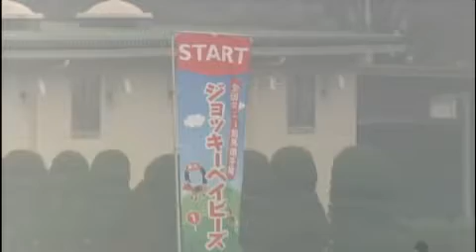2011/11/06 ジョッキーベイビーズ さくら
2011/11/06　ジョッキーベイビーズ
優勝　さくら号　石井李佳さん